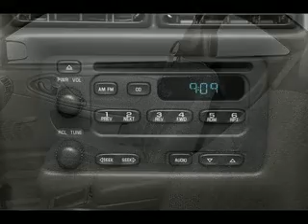Used 2004 Chevrolet Cavalier Mesa AZ 85201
Type: used
Year: 2004
Make: Chevrolet
Model: Cavalier